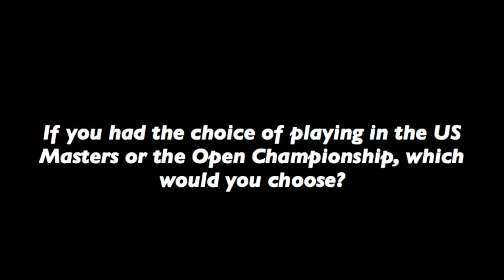SGA Media Masters vs Open Championship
SGA Media speaks to professional golfers on the driving range at the Australian Masters and asks "if you had a free ticket to one of these tournaments, which would you choose - US Masters or The Open Championship?"  Watch to see an interesting trend!